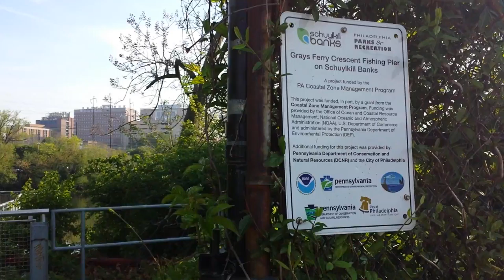Fishing Pier River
Exploring hidden off the beaten path in the city. Found this fishing pier. See it on Verizon ch 941. Share on Tumblr, nature blogs/sites.